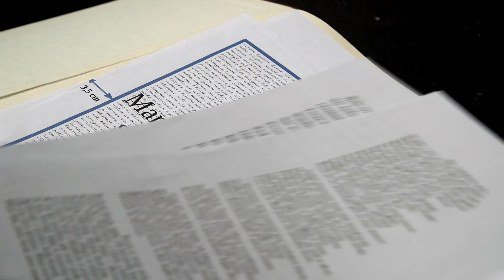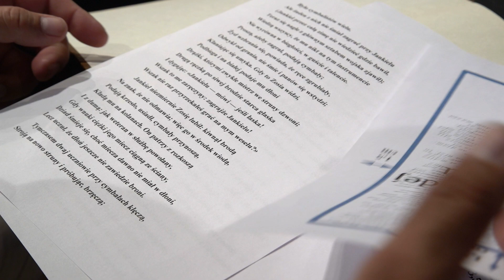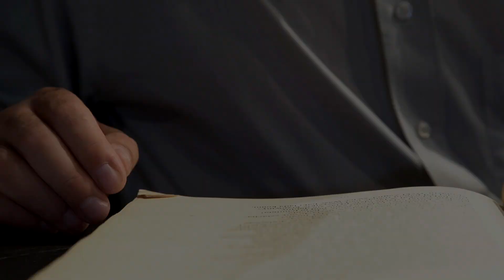Narodowe Pisanie - Pan Tadeusz